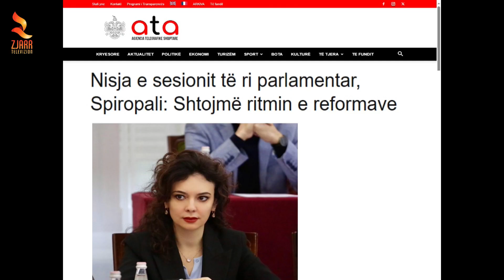Nisja e sensionit të ri parlamentar, Spiropali: Shtojmë ritmin e reformave